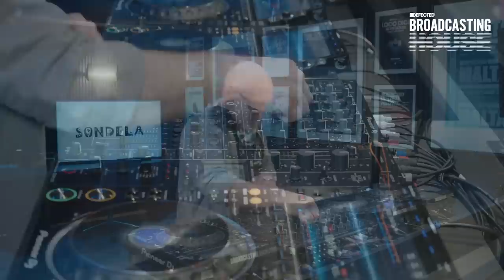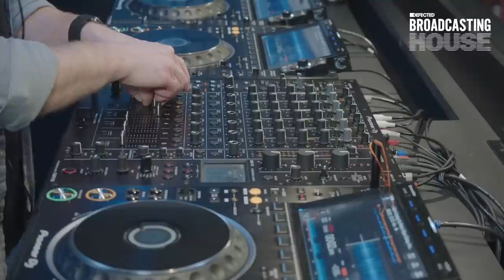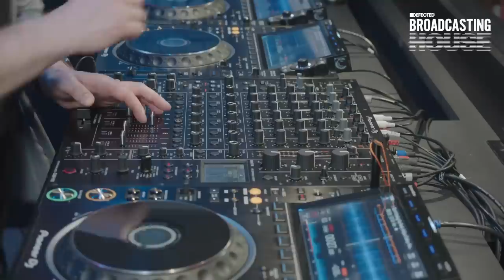Atjazz - Deep House, Soulful House, Deep Tech (Live from The Basement) - Defected Broadcasting House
Ahead of Sondela London at NT's Loft Atjazz came through to provide us with a special pre-event mix in the Basement

Follow @AtjazzRecordCompany